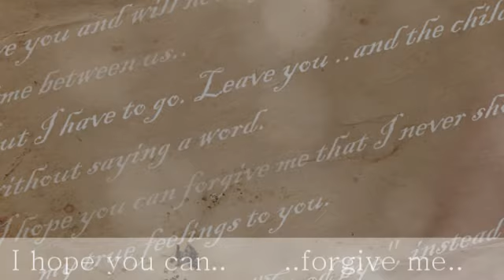The ℓetter ♥ || RPC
|| READ THIS PLEASE :D ||
Well, a new Viddie yeap xD
It's KarixAkio, because I adore them.. And I'd to make a Video of them xD.
Then I heard the Naruto Soundtrack.. And fell in looove with that xD
And.. I tried to make it sad.. But FAIL xD
But neverless. Hope you like it :3

You see, Akio is Kari writing a letter.

Dear Kari,

I wanted to write this letter to you..
For this one reason.

I love you and will never forget the beautiful time between us.
But I have to go. Leav you.. and the children without saying a word.
I hope you can forgive me that I never showed my true feelings to you.

And I don't said "Good bye", instead I only wrote a letter..
Maybe I will come back someday.

In love
       Akio

Nothing belong to me !

Kari's Voice - Alice ( Pandora Hearts )
Akio's Voice ( Only Sayonara ) - Kaito ( Mermaid Melody )
Naruto Soundtrack - Utsusemi ( Shippuuden. Don't know ? xD )